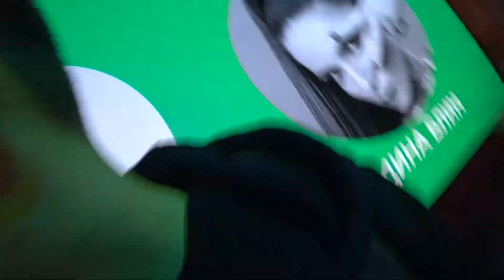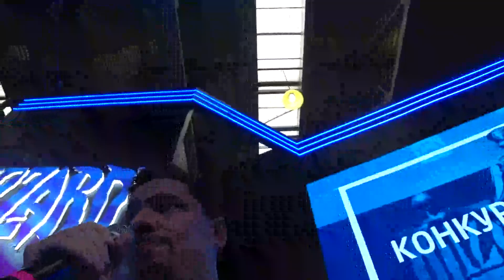ИГРОМИР 2019 | ЧТО БЫЛО НА ВЫСТАВКЕ?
Участие в жюри на конкурсе косплея на стенде Blizzard, презентация Doom Eternal и
многочисленные встречи со зрителями на Игромире 2019 - всё это собрано в этом видео для вас!

Интересны полные записи? Приходи к нам на Twitch!

С уважением,
Денис WELOVEGAMES